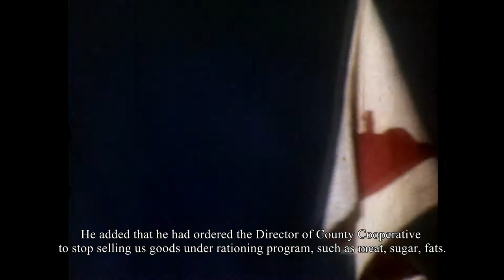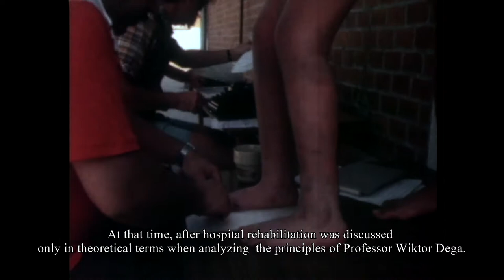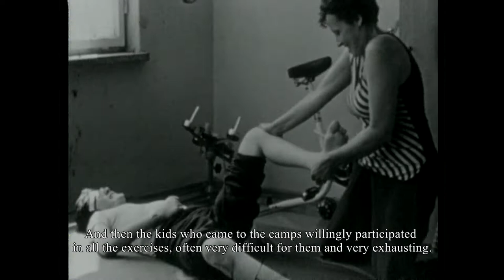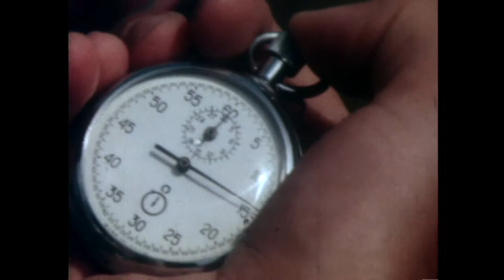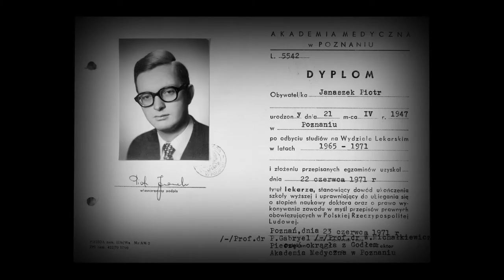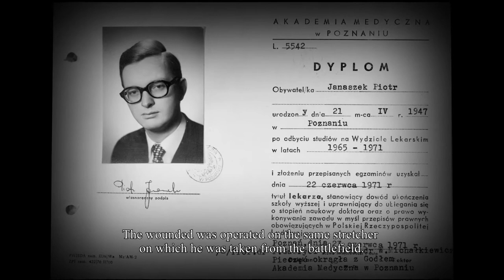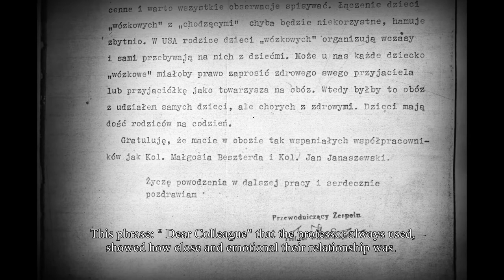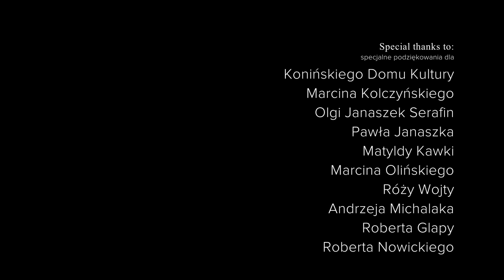Doktor Piotr reż. Zdzisław Siwik (napisy angielskie)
Portret doktora Piotra Janaszka, lekarza ortopedy, propagatora powszechnej i nowoczesnej rehabilitacji osób niepełnosprawnych w Polsce. Twórcy nowatorskiego Ośrodka Rehabilitacji Dzieci i Młodzieży Niepełnosprawnej  w Mielnicy nad Gopłem, którego głównym celem była integracja osób niepełnosprawnych ze społeczeństwem.
NAGRODY:
III Nagroda na I Barć Film Festiwal w Barcinie, 2019
Nagroda w kategorii "Najlepszy niezależne film dokumentalny" na 18. PIKE HAPPY END Festiwal Filmów Optymistycznych w Rzeszowie, 2020

Scenariusz i reżyseria: Zdzisław Siwik
W filmie wykorzystano archiwalne materiały filmowe autorstwa Antoniego Sieńkowskiego, Andrzeja Mosia, Piotra Janaszka
W filmie  wykorzystano fotografie autorstwa Ryszarda Fórmanka oraz fotografie
z rodzinnego archiwum Piotra Janaszka
Animacja zdjęć: Marcin Gorgolewski
Lektor: Andrzej Dusza
Wykorzystano muzykę z biblioteki You Tube
Northern Lights – Chris Haugen
Three Kinds of Suns – Norma Rockwell
Fresh Fallen – Chris Haugen
Sharp Senses – Ugonna Onyekwe
Pisco Sour – Gunnar Olsen
Zdjęcia, montaż, dźwięk i udźwiękowienie: Zdzisław Siwik
Specjalne podziękowania dla:
Konińskiego Domu Kultury
Marcina Kolczyńskiego
Olgi Janaszek Serafin
Pawła Janaszka
Matyldy Kawki
Marcina Olińskiego
Róży Wojty
Andrzeja Michalaka
Roberta Glapy
Roberta Nowickiego

Projekt współfinansowany przez Samorząd Województwa Wielkopolskiego

Film powstał przy wsparciu Konińskiej Fundacji Kultury

Produkcja: Fundacja im. Doktora Piotra Janaszka PODAJ DALEJ, Zdzisław Siwik
Polska 2019, 28'39”